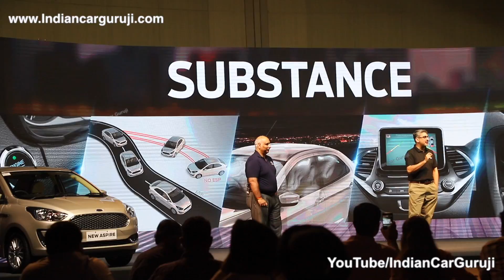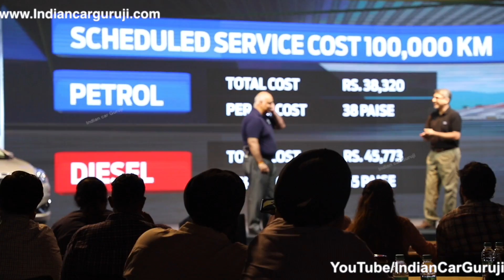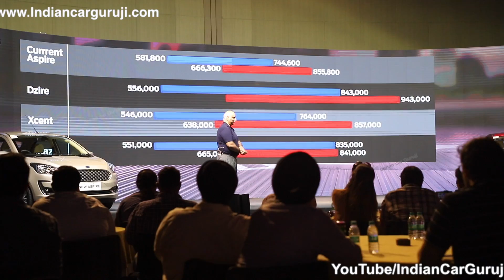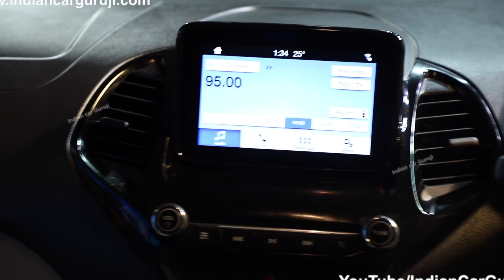Ford Aspire Facelift Launch Event | 2018 Aspire Review and Price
2018 Aspire Facelift Titanium model Review and Price.This video covers the launch event of Aspire Facelift.New Ford Aspire Safety,Interior,Exterior,Images,Features and Price.

Top Best Car Perfume: